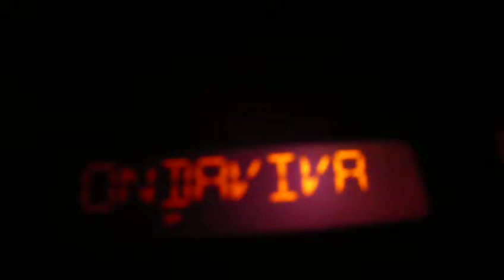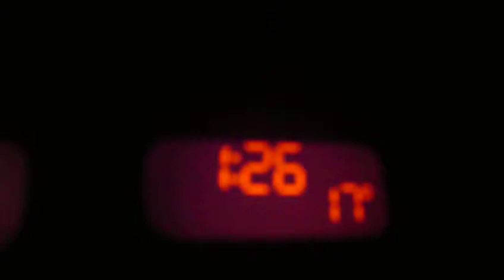Trofa - E. N. 104 - 10 de Abril de 2014 - 310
Trofa - E. N. 104 - 10 de Abril de 2014